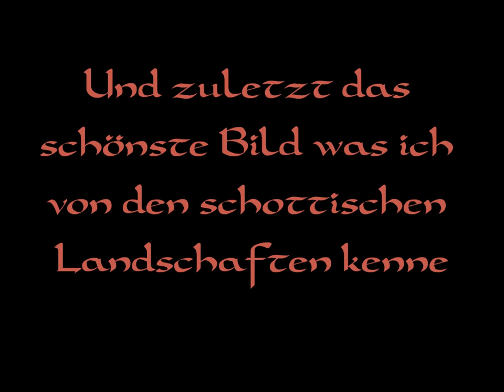Saor Patrol - Rocky Top by Lovresast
wie der Name  schon sagt ...rockig!